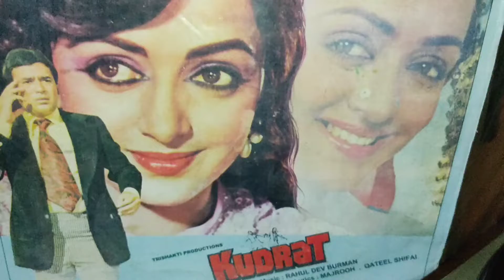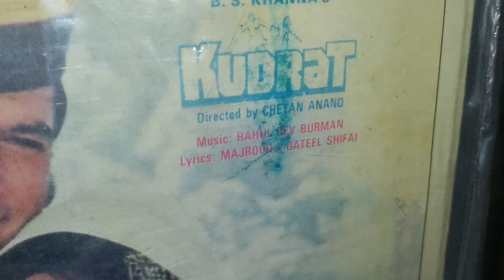Kishore Kumar_Hamein Tumse Pyar Kitna (Kudrat;R.D.Burman ; Majrooh Sultanpuri ;1981)